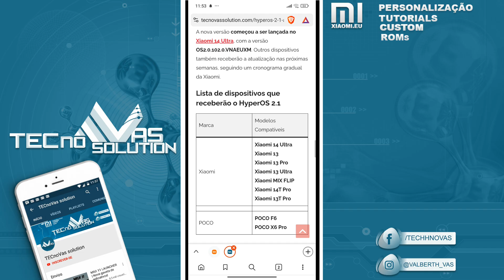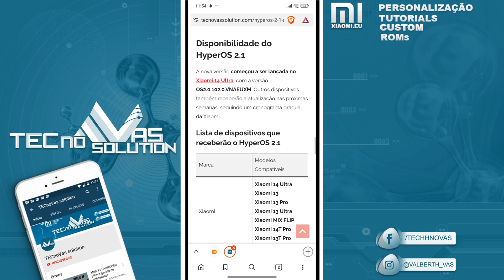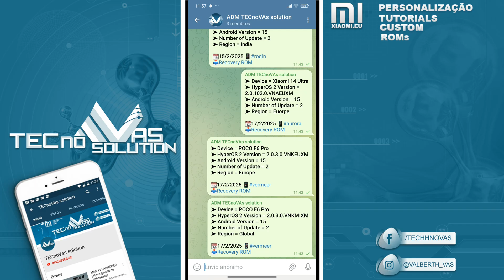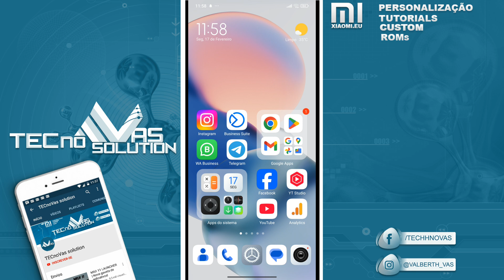HyperOS 2.1 A segunda temporada de atualizações para Redmi e Poco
Descubra tudo sobre o HyperOS 2.1, a nova temporada de atualizações para celulares Redmi e Poco. Novidades, recursos e como atualizar seu aparelho.
HyperOS 2.1 da Xiaomi: Atualização Global Finalmente Chegou!
Links download poco x6 pro 👇
Alerta de Atualização! POCO X6 Pro com HyperOS 2 em Todas as Regiões. Não Perca!
HyperOS 2 Status de Atualizações: POCO F5 Pro, POCO F6, POCO X6 e POCO X6 Pro
HyperOS 2 Chega ao POCO F5 Pro: Tudo Sobre a Atualização que Vai Revolucionar Seu Celular
POCO X6 5G HyperOS 2 Status de atualização!